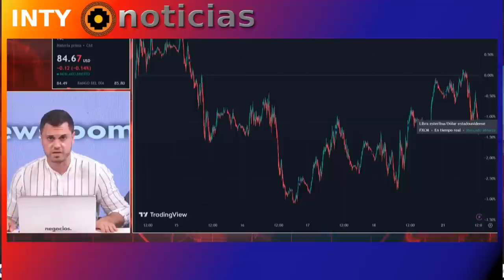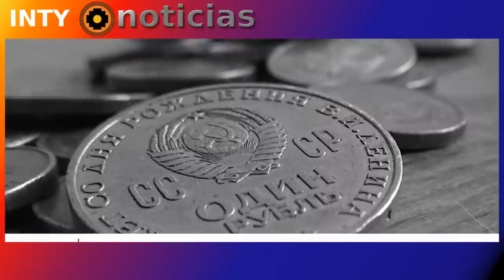DIÓ INICIO A LA REUNIÓN GEOPOLÍTICA MAS IMPORTANTE DEL 2023 Y NO ESTÁ USA NI LA OTAN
22-AGOSTO-23 | Brasil, Rusia, India, China y Sudáfrica se reúnen en Johannesburgo centrados en la apertura del bloque de países emergentes a nuevos miembros y la intención de extender su influencia política y económica global. TIEMBLA USA Y EUROPA